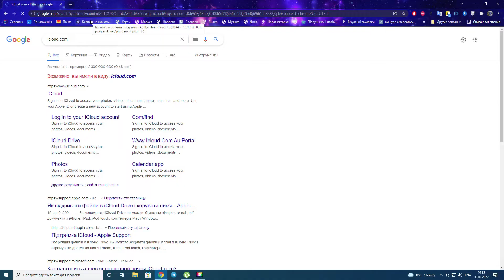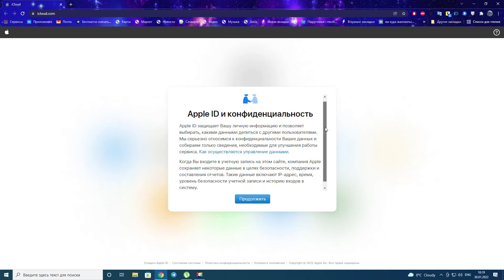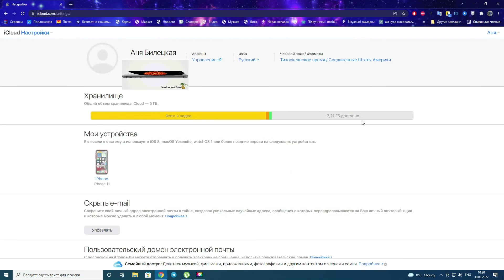Как выйти с ICloud через компьютер ( IPHONE 11 )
Если у вас по каким то техническим причинам нет доступа к экрану телефона или вам нужно открепить ваш Iphone удаленно от iCloud, то в этом видео пошаговая инструкция, как это сделать.